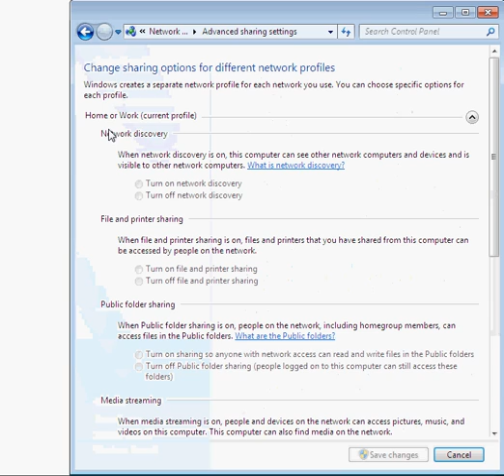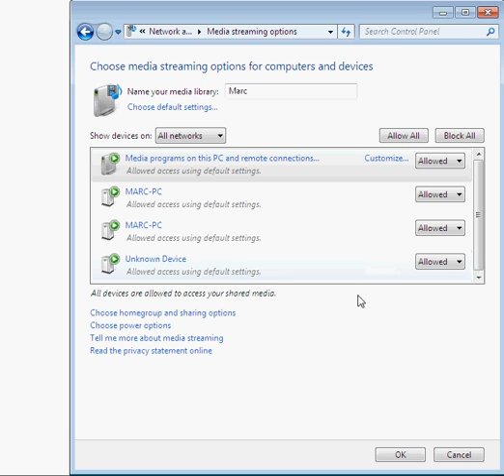PS3 media server hook up on Windows 7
! READ !

in this video ill show you how to hook up your ps3 to the media server. and you'll need to have windows media player 12 and windows 7 for it to work, if you want to play videos copy them to the videos folder in 'Libraries' same with images and audio. copy imges to the 'Pictures' folder and audio to the 'Music' folder

Please  comment, and rate thumbs up